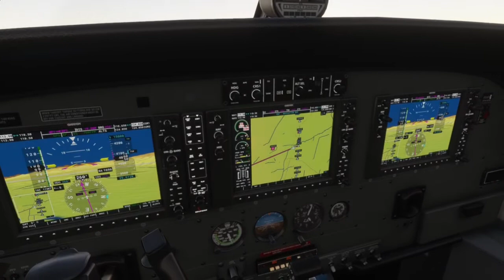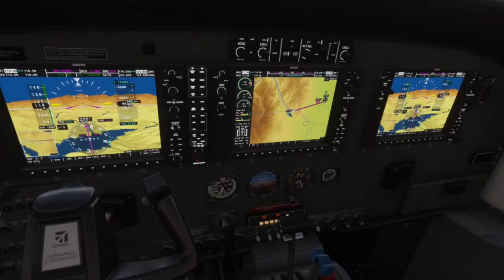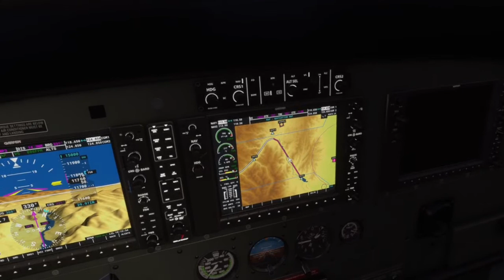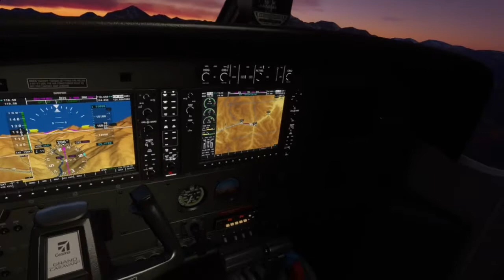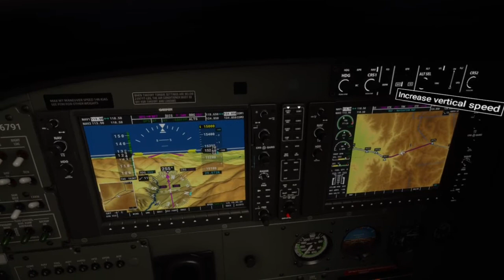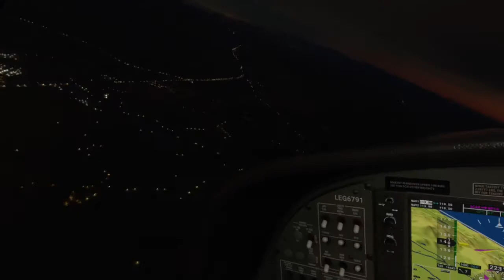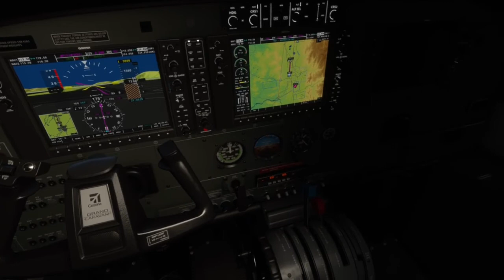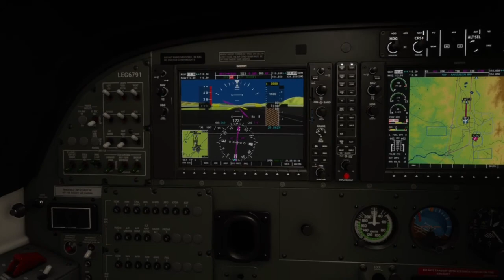Flight Simulator 2020 Vuelo VFR (El Plumerillo) SAME - SCEL (Arturo Merino Benitez)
TheCrossWind & CapitanLalegion
Vuelo con Cessnas 208 Grand Caravans preparatorio para el tour alrededor del mundo. Luego de probar las Caravans nos hemos convencido que se trata de la mejor opción para enfrentar la aventura.